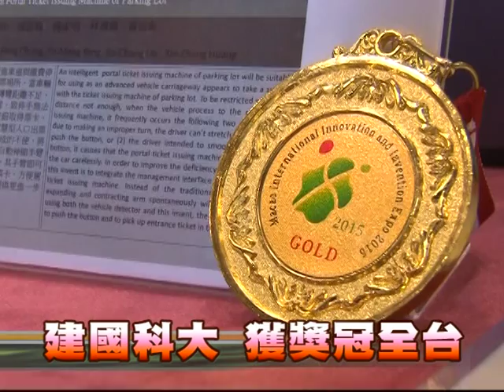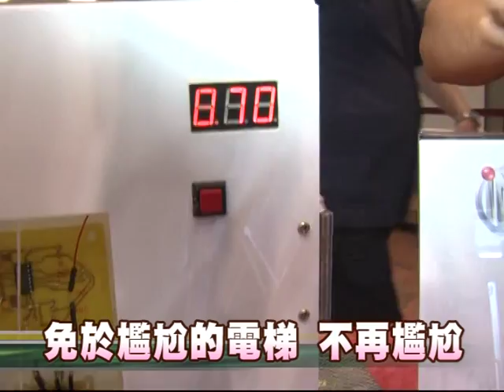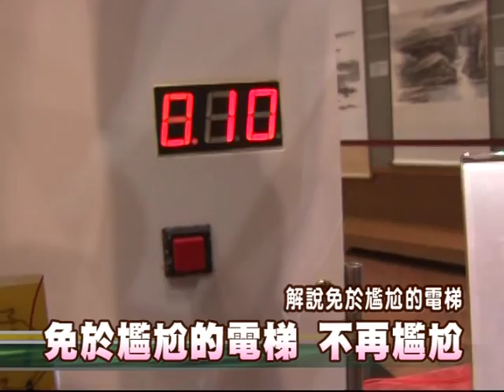104-07-09 澳門國際發明賽 建國科大奪5金5銀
建國科技大學師生研發團隊，參加2015澳門國際創新發明展，一舉拿下五面金牌五面銀牌及一面銅牌，以台灣代表隊獲獎最多的單位凱旋歸國，此次獲獎作品有許多都與民眾生活息息相關。

  黃清和副校長指導學生研發的智慧型停車場入口出票機，解決一般傳統收費停車場出入口票機所造成的不便；還有師生共同發想的「免於尷尬的電梯」，讓搭電梯的民眾，一眼就知道，要踏入電梯時是否會有超重的窘境。
  建國科技大學研發團隊優異的表現，在於平時用心觀察週邊事物，創新思維、以精心研發，改善民眾諸多不便，這也讓學生有更多歷練的機會。